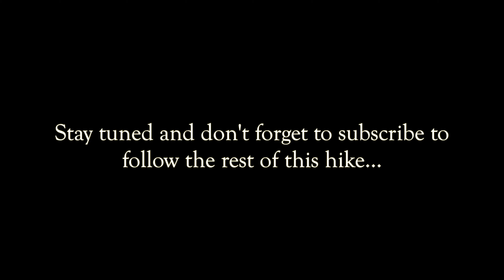Hiking the Continental Divide Trail - Episode 4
Days 14-17 Money Shot and Barney split to allow Barney's foot some more time to heal. She's been diagnosed with plantar fasciitis and a minor sprain so she get dropped off at Doc Campbell's to soak in the hot springs while Money Shot hikes the 50 miles to them.

This is part of a larger project called Mind Body & Soul: the Nature of Well-being. Where we will explore the affects that nature has on our mental, physical and spiritual health.